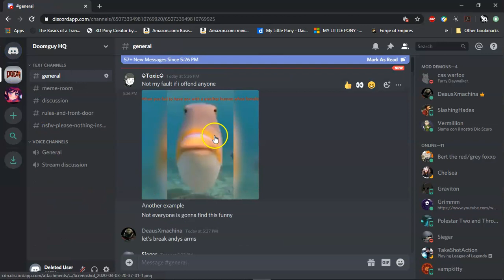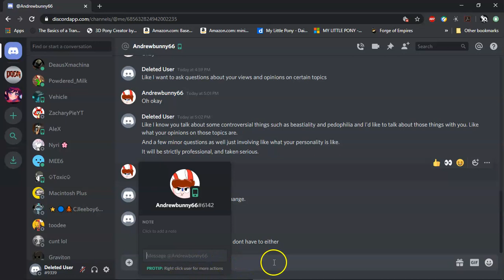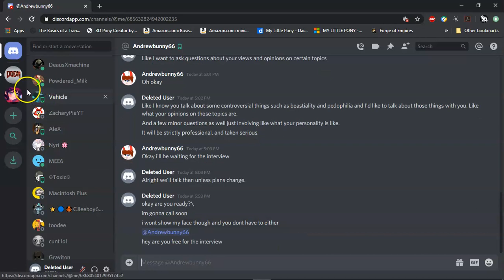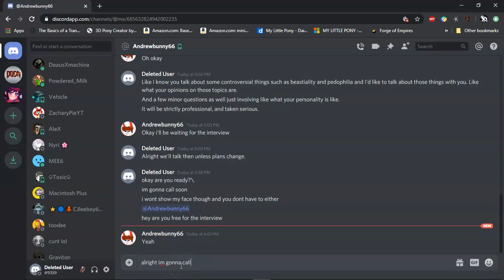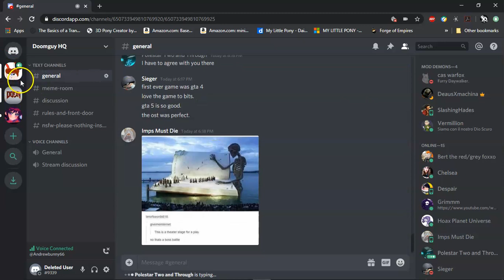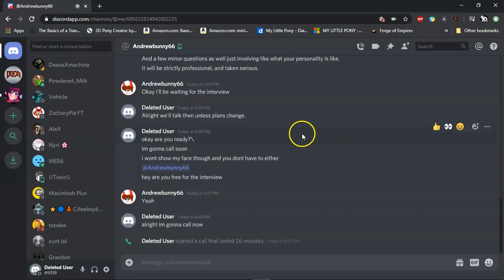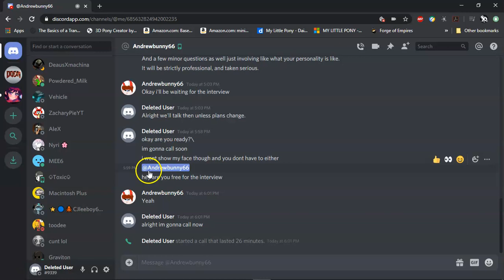Interview w/ Andy (BraveTuberE Fuzzymeow) | Psychology & Personal Questions | IS ANDY A NARCO-PATH?